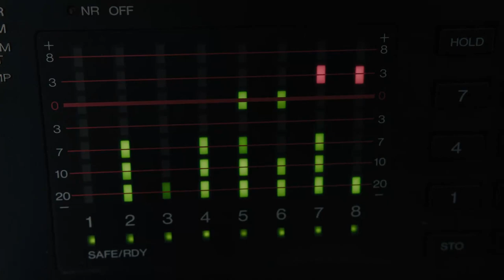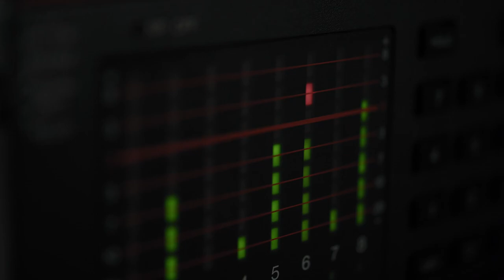Maltas- Fractured - Tenebrosa Nocturna: Ambienta Obscura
Greetings, dear listeners,

I invite you to immerse yourself in the mesmerizing world of "Fractured," an ethereal album crafted by the enigmatic artist known as Maltas. Within this sonic tapestry, you will discover a track of profound depth and enchantment - Track 8, aptly named "Tenebrosa Nocturna_Ambienta Obscura."

As you embark on this auditory journey, prepare to traverse the shadowy landscapes of the mind. "Tenebrosa Nocturna_Ambienta Obscura" embraces the Ambient genre, weaving intricate melodies that intertwine the darkness of the soul with a glimmer of elusive hope. It dances with a delicate balance of eerie mystery and an undercurrent of unexpected joy.

In the sprawling expanse of the cosmic symphony, this composition reveals itself as an enigma wrapped in a cloak of dark humor. As the haunting melodies guide you through the depths, a paradoxical sense of lightness and positivity emerges, offering respite amidst the perceived inferno. It is an intricate illusion, a subtle reminder that even in the depths of hellish confusion, peace can be found, even if it is but a temporary respite.

If you find yourself captivated by this piece of musical craftsmanship, I implore you to show your support. And if this composition has touched your soul, consider tipping Maltas a cup of coffee as a token of appreciation through the following link: "

But the journey does not end here. Venture forth and explore the entirety of "Fractured" on SoundCloud, where its ethereal essence resonates in each delicate note. Immerse yourself in the captivating melodies that have been woven with meticulous care and devotion. Follow this path: "

To navigate the interconnected realms of Maltas, allow me to present you with a comprehensive list of web links, each holding a distinct facet of this artist's musical identity:

In the realm of Maltas, darkness and light converge, laughter and hope intertwine. Let this music be your guide as you navigate the intricate maze of emotions. Lose yourself in its melodies, and in doing so, discover a resounding affirmation that amidst the darkest of tales, a glimmer of light forever dances.

Unveil the tapestry of "Fractured" and let its ethereal embrace uplift your spirit.